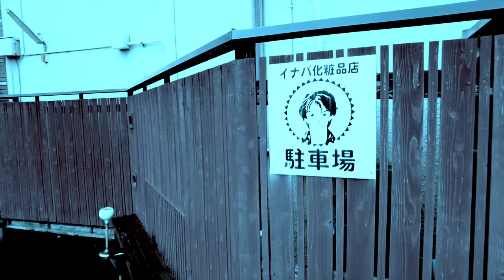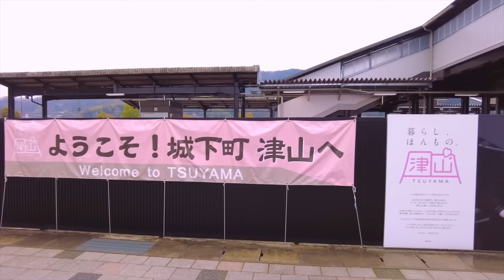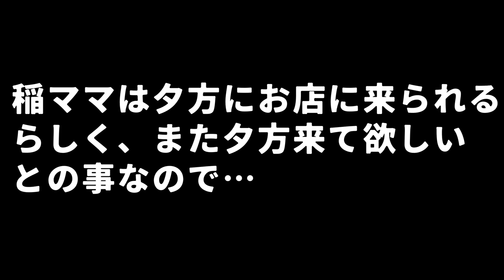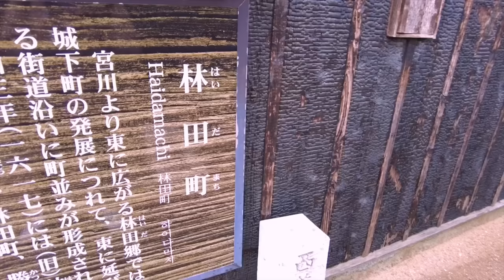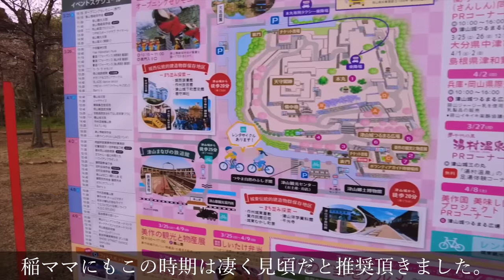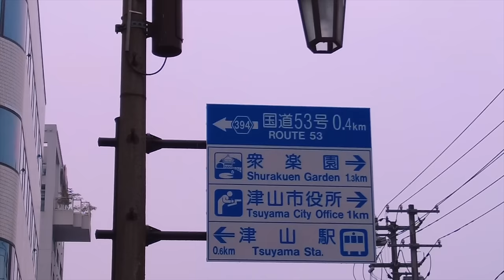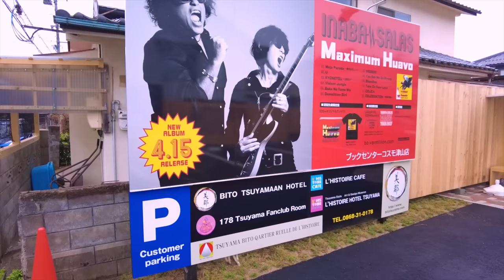【B'zファン必見・津山】稲葉浩志さんの故郷、、津山観光！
人生で初めての津山はとても楽しかったです！
皆様も是非行ってみて下さいね⭐️